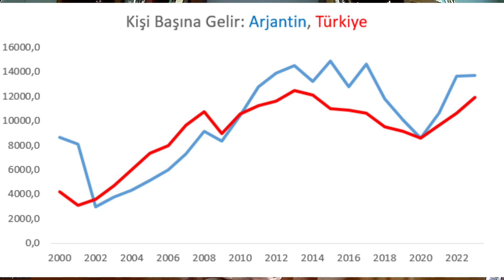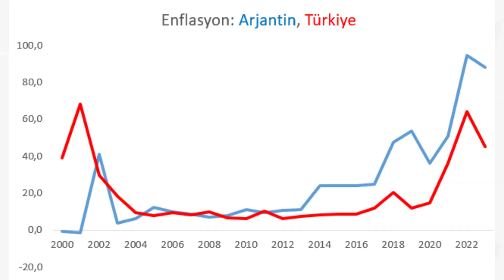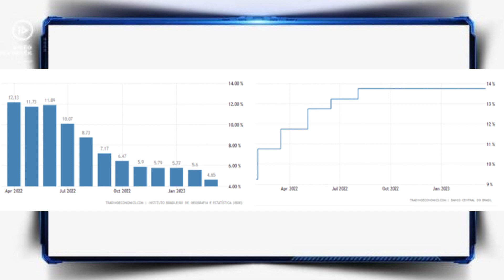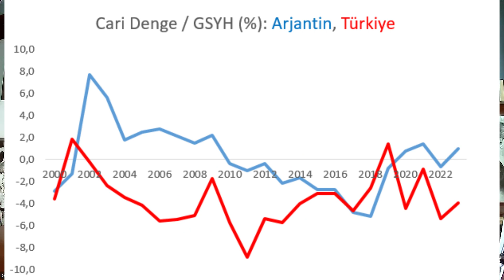MAHFİ EĞİLMEZ: Arjantin’den Çıkarılacak Dersler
Mahfi Eğlmez, Ülkemizle sıkça karşılaştırılan Arjantin ekonomisini anlatıyor